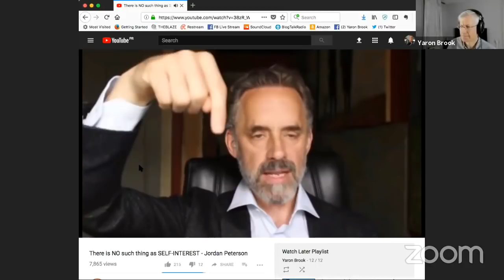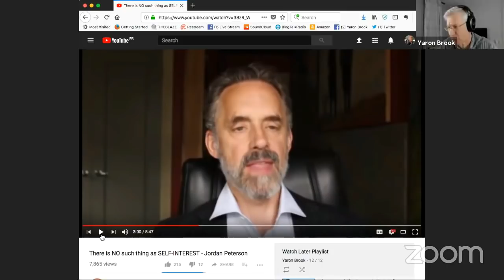Jordan Peterson: No Such Thing as Self Interest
This video was created by Christian Jackson. Taken From: Yaron Brook Show: Commentary on Jordan Peterson & Self interest

Streamed on May 11 2018 You can see the full video what you hear?  Become a sponsor member, get exclusive content and support the creation of more videos like this Subscribestar or direct through PayPal